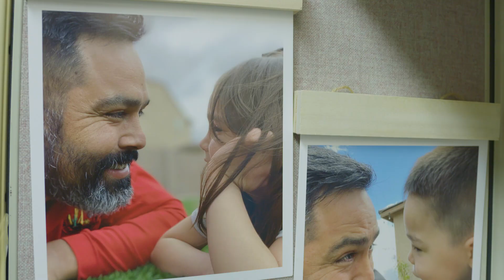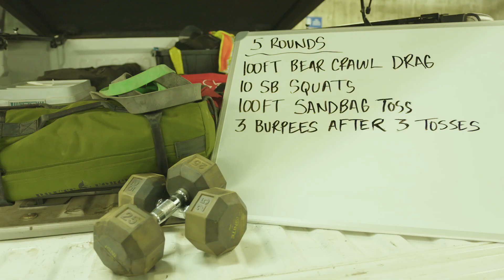Behind the Badge - Mike Gamez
Meet Mike Gamez, the person behind the badge. Just one of many stories we will be sharing with you over the next few months.